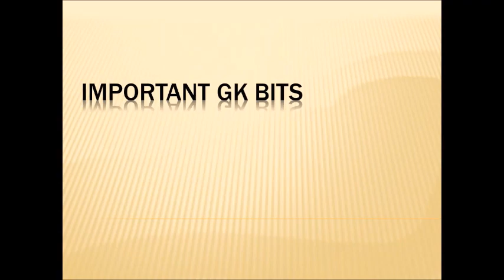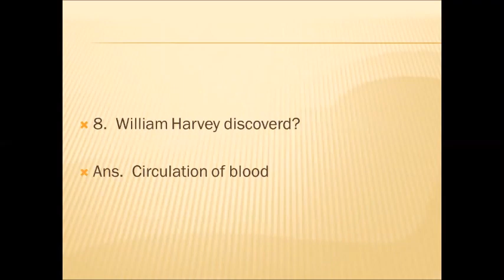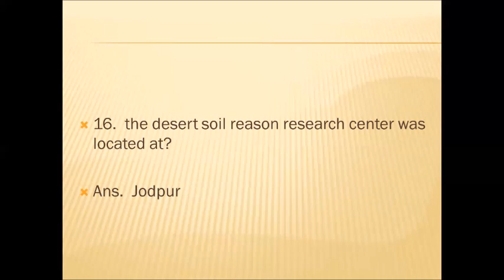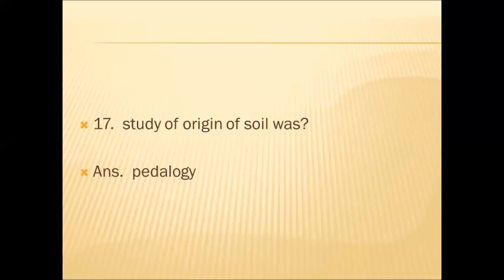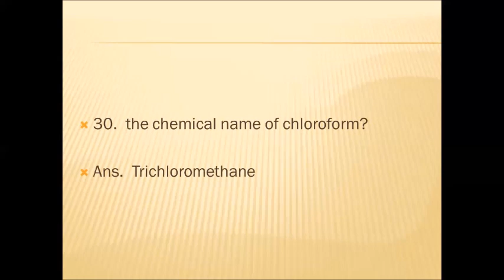IMPORTANT G.K BITS